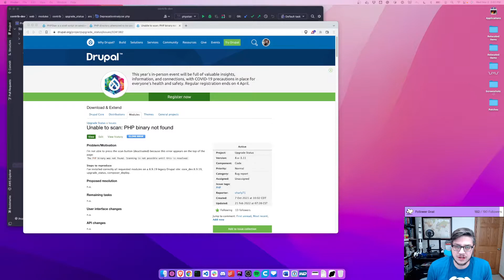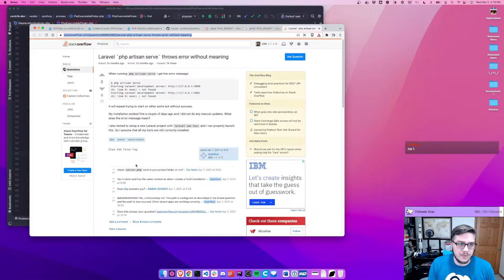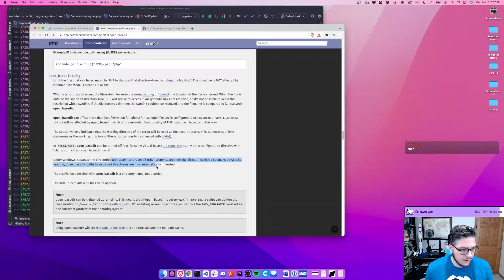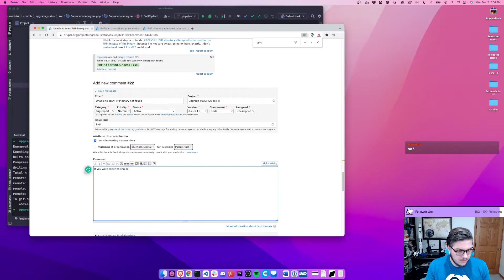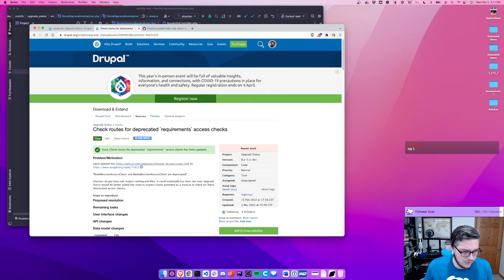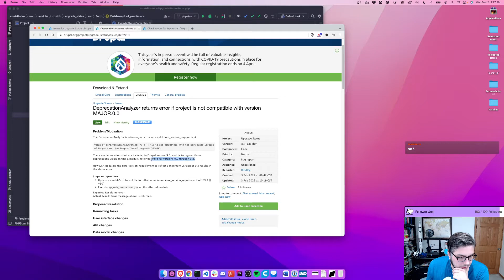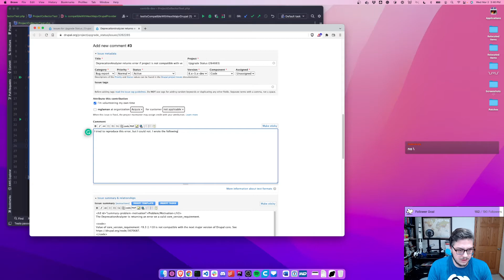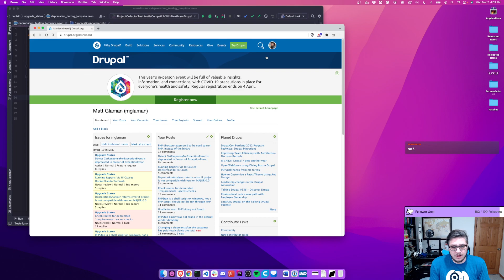Working on Upgrade Status module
Working to fix bugs in Upgrade Status where the PHP binary cannot be found for scans via the user interface.